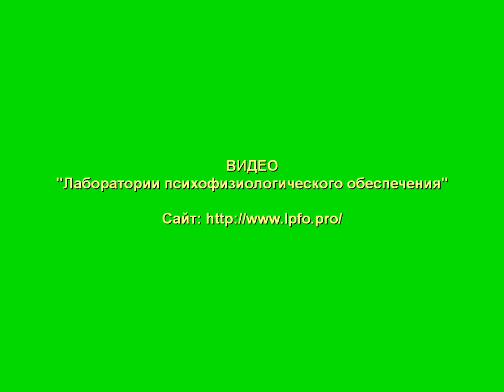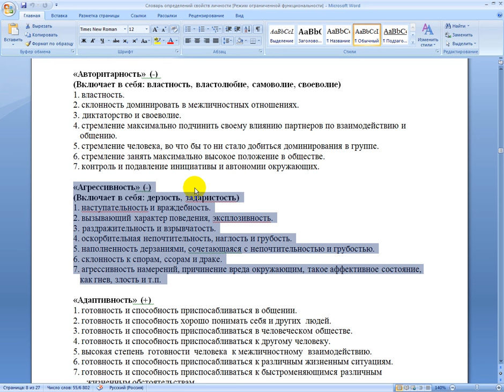Стопхам и психология - АГРЕССИВНОСТЬ